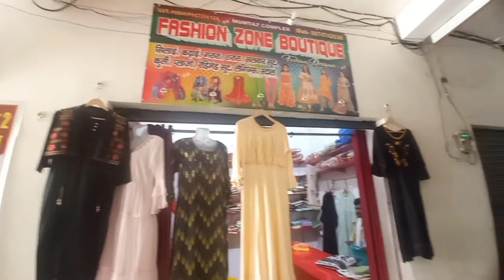my first vlog | my first vlog today | my first vlog on youtube | my first blog |ak Kamran asna vlogs